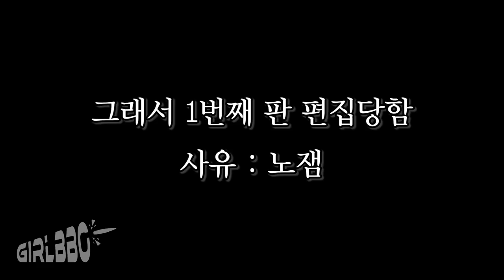[배틀그라운드] 욕한번 잘못했다가 악마의편집 당했습니다